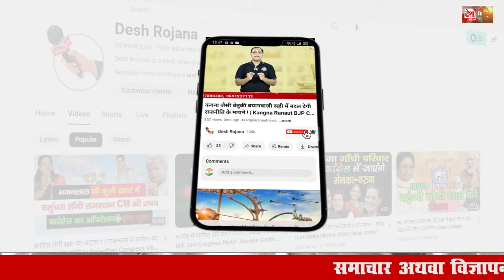यूपी महिला आयोग की राह पर हरियाणा महिला आयोग ! | Haryana Mahila Aayog Chairperson renu bhatia